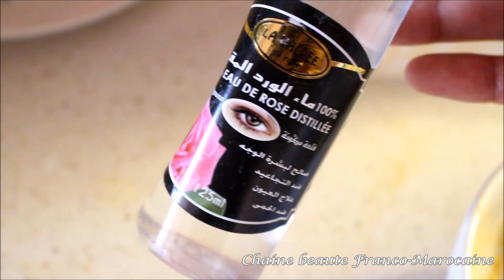DIY SOS ┊ Comment enlever ses points noirs en 2 MIN?! \ Recette Naturelle anti-points noirs ┊ SOUMA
▶Pour tout contact professionnel merci de me joindre sur :
For any professional contact, thank you for joining me in :